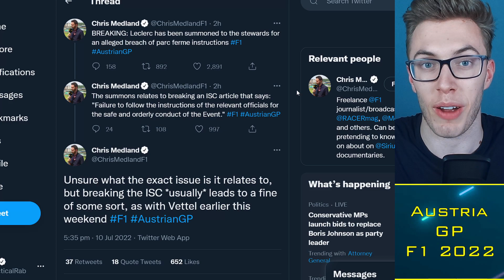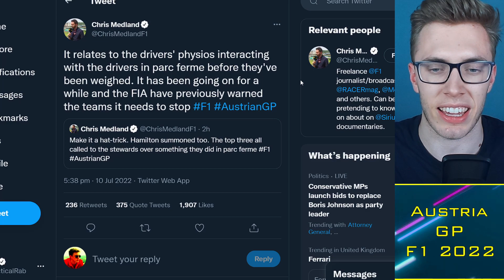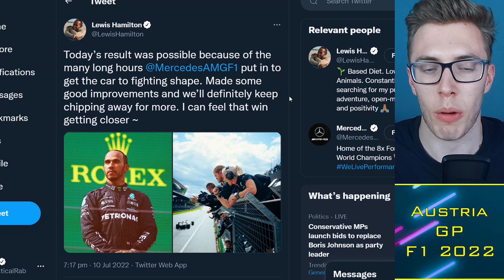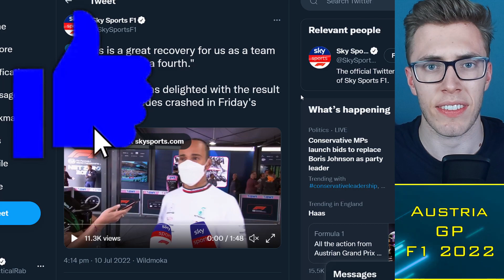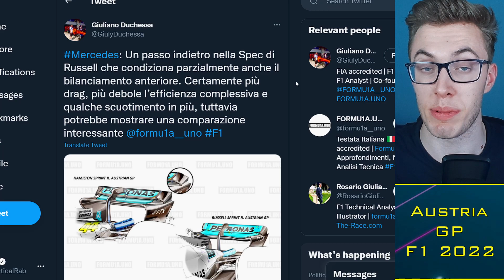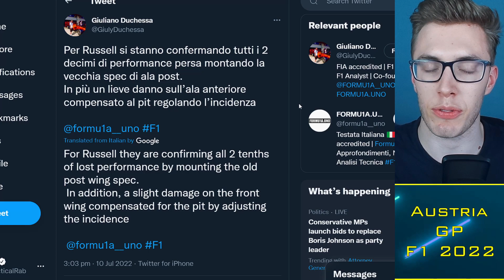Hamilton CONFIDENT in Race Win SOON, Mercedes Strong at French GP?! 🏆 F1 News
Timestamps:
0:00 Alright guys
0:30 Top 3 Drivers Fined
2:00 Mercedes & Hamilton Confidence